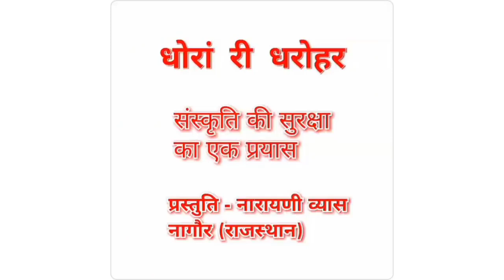गणगौर की पूजा के बाद गाया जाने वाला बधावा गीत । प्रस्तुति - नारायणी व्यास ।